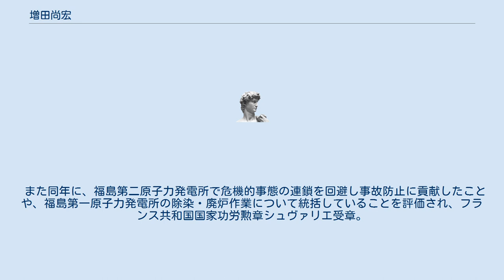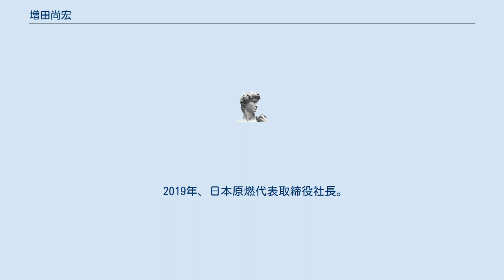増田尚宏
増田 尚宏（ますだ なおひろ、1958年3月12日 - ）は、日本の技術者。
東京電力ホールディングス執行役副社長を経て、日本原燃代表取締役社長。
 埼玉県生まれ。
横浜国立大学工学部卒業、同大学院修了。
 1982年、東京電力に入社、最初に福島第二原子力発電所に配属された。
柏崎刈羽原子力発電所保修部電気機器課長、本店原子力技術部電気計装設計グループマネージャー等を歴任。
2005年-2008年6月、福島第二原子力発電所の設備や運転全般を担当するユニット所長を務めた。
 原子力・立地業務部を経て、2010年6月25日、福島第二原子力発電所第14代所長に就任。
2011年3月11日の東日本大震災では、所長として現場指揮にあたった。
2013年4月、同所長を退任し、特命役員原子力安全監視室副室長に就任。
 2014年4月1日より、東京電力常務執行役・福島第一廃炉推進カンパニープレジデント兼廃炉・汚染水対策最高責任者。
 2018年4月、東京電力ホールディングス執行役副社長に就任。
同年10月、日本原燃特別顧問就任。
 また同年に、福島第二原子力発電所で危機的事態の連鎖を回避し事故防止に貢献したことや、福島第一原子力発電所の除染・廃炉作業について統括していることを評価され、フランス共和国国家功労勲章シュヴァリエ受章。
 2019年、日本原燃代表取締役社長。